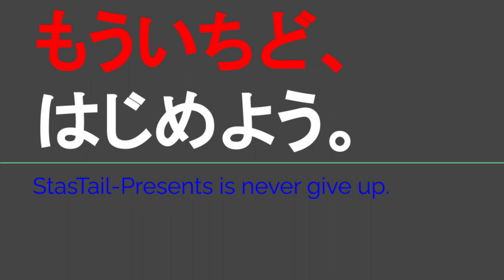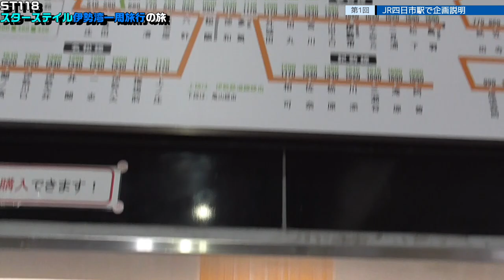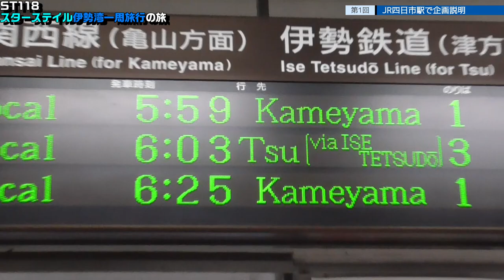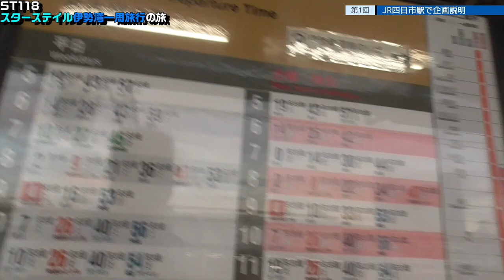ST118-1 JR四日市駅で企画説明＆青空フリーパス購入【スターステイル伊勢湾一周旅行の旅】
〒510-0093 三重県四日市市本町3−85
JR関西本線　四日市駅付近
Yokkaichi Station/JR Kansai Line
Honmachi3-85, Yokkaichi, Mie, 510-0093

今回から新シリーズのスタートです。